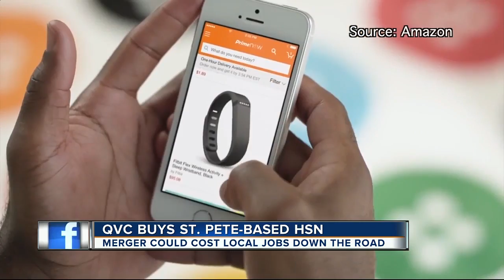St. Pete's HSN sold to main competitor QVC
In what seemed to many to be an inevitable merger, The Home Shopping Network (HSN), based in St. Petersburg, Florida, has sold itself to its main competitor, Liberty Interactive, which owns QVC.